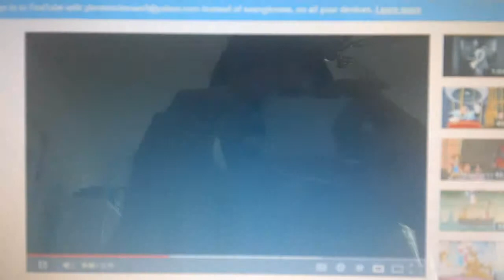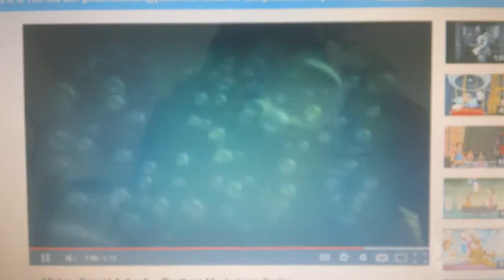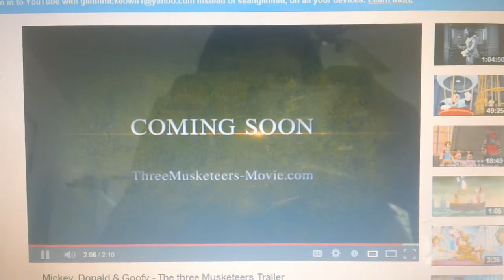the three musketeers